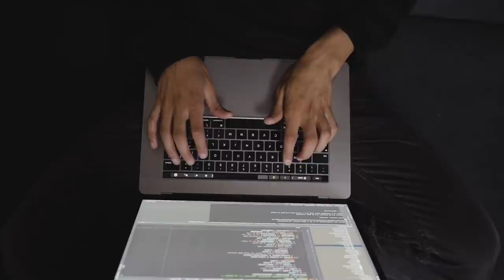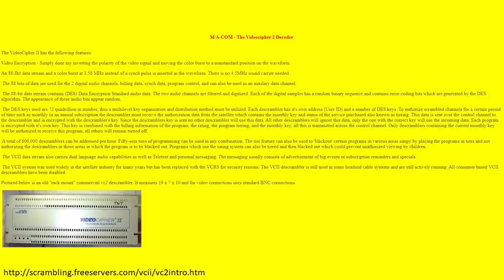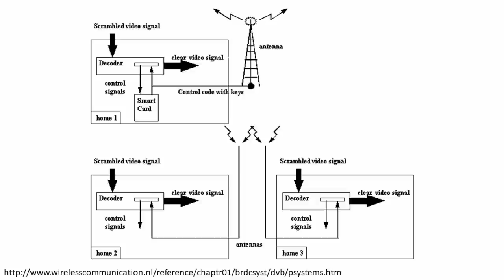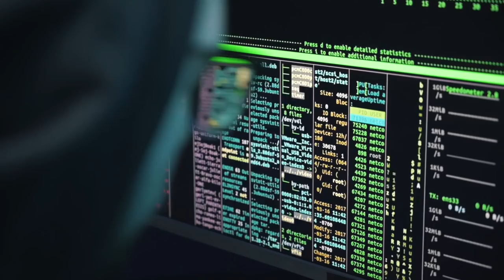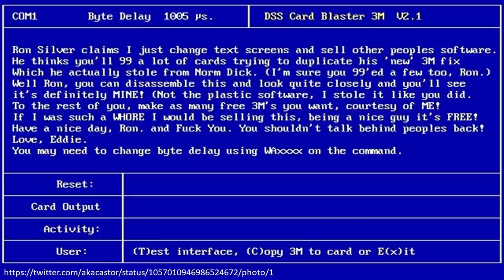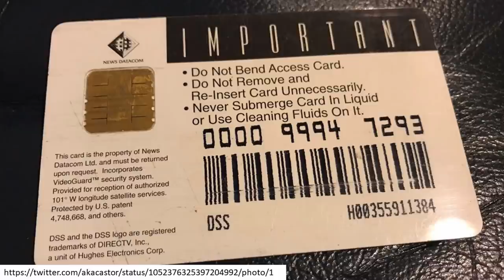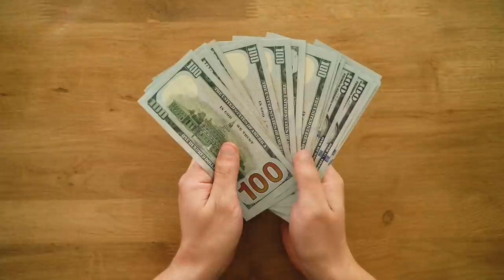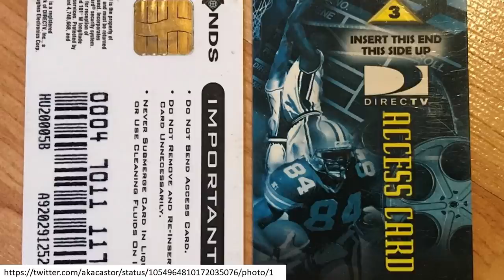Historia zabezpieczeń telewizji satelitarnej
Dlaczego do dekodera wkładamy kartę? Jak w przeszłości łamano zabezpieczenia telewizji satelitarnej? Czy da się stworzyć duplikat karty? Jak działały stare systemy zabezpieczeń Videocipher oraz Videocrypt?

0:00 Wstęp
0:35 Stacje czołowe
1:15 Captain Midnight
2:50 Videocipher
5:12 Videocrypt
7:03 McCormac Hack
8:57 Infinite Lives hack
11:38 DirecTV i karty F
12:35 Battery card
14:37 ron.exe
16:17 Karty H i chip ASIC
17:58 Zdalna aktualizacja kart
19:04 Unloopery
20:25 Black Sunday
22:02 Karty futbolowe